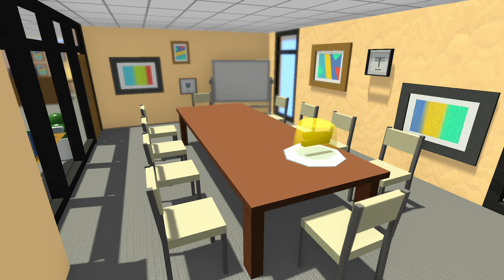Суету навести охота ► Тучка-вреднючка ► RAIN ON YOUR PARADE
Навожу суету вредной тучкой в игре  RAIN ON YOUR PARADE

RAIN ON YOUR PARADE Путешествуй по миру в образе проказника Тучки, который срывает все планы! Разблокируй новые способы сеять хаос и разрушения на множестве чудесных уровней, где есть свои уникальные цели. Это потрясающий симулятор для любителей позлорадствовать.

💥Моя прелесть (компухтер)
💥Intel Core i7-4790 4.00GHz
💥Gigabyte GeForce RTX 2070 GAMING OC
💥DDR 3 HyperX 32Gb (4x8) 2133 MHz